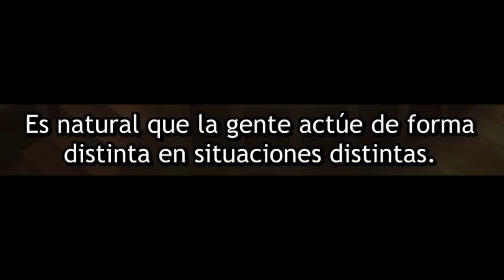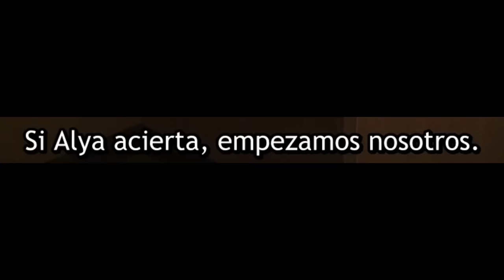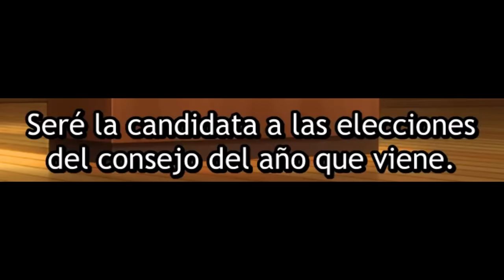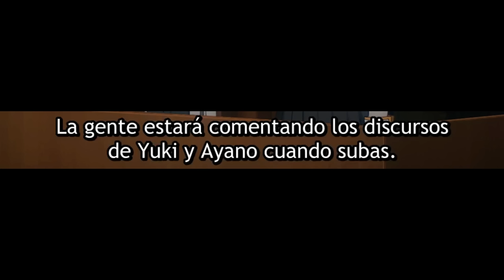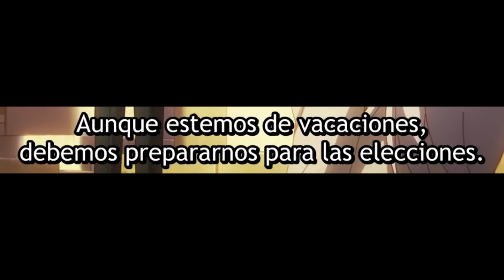Kuze se molesta con Yuki y empieza a intimidarla | Tokidoki Bosotto Russia